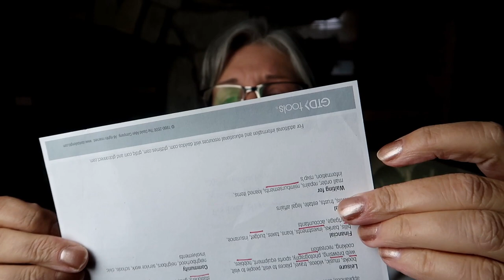How to do a Brain Dump in your Bullet Journal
When my brain gets cluttered and I start to feel overwhelmed and restless or when I get grumpy and start to snap at people, I know it’s time for a braindump. It’s time to declutter my brain so I can think clearly again.

This time did a 10-page brain dump in my bulletjournal and took me 8 days.

Brain Dump is a list or other stream of consciousness collection of all the thoughts/ideas/tasks in your brain. It is designed to clear up that precious mental real estate.

There are five steps in this method. It should take you about 7 to 10 days to complete. Don’t rush this process. The fact that this takes 7 to 10 days to complete is one of the most important parts of the method and why it works so well.

STEP 1 - Spend 1 week writing a list

STEP 2 - Close the book and don’t look at the list for 2-3 days.

STEP 3 - Review the list.  Add to it if you need to.

STEP 4 - Sort each bulleted item into a category.

STEP 5 - Take action on the action items.

I also do a lot of journaling to keep my brain clear and my emotional health in check. Specifically, I do the Morning Pages method of journaling based on Julia Cameron’s method from The Artist Way book.

MENTIONED IN THIS VIDEO:
Tombow Twintone Markers
The Artist Way Book